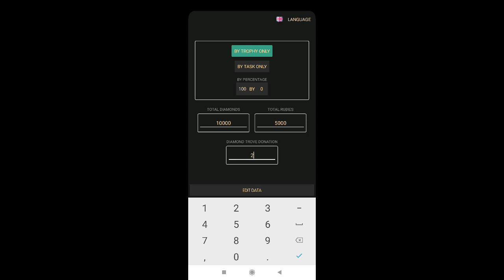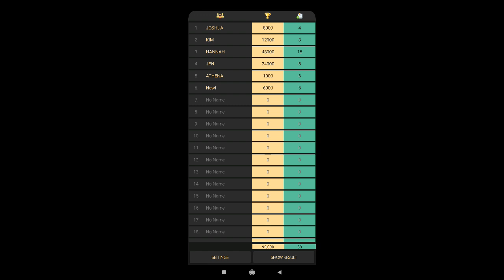My Cafe Calculator : Lite Tutorial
This is the lite version of the original My Cafe Rewards Calculator. Suited for Leaders having only 1 township.

Features:
- All modes available (Trophy Only, Task Only and in any Percentage like 50:50, 75:20 etc)
- Supports 18 major languages
- Mistakes on input? No problem, editing is fast and simple

Limits (compared to the main app):
- This app is online use only
- Supports 1 township
- No Raffles
- No Festival History

If you want all features, please use the main app. This is lite version only.